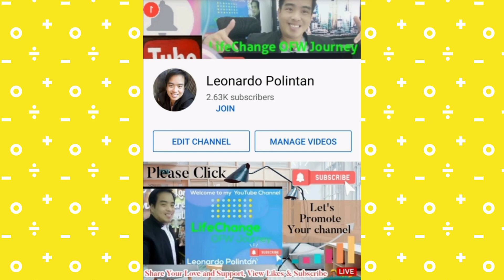Negosyo Simple pero may Kita.(500-1000daily)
Simpling negosyo na kayang Kaya sure ang kita.Negosyong pwdi kahit saan pwdi nadin sa harap ng bahay Lang.

Tamang diskarte sipag tiyaga may kabuhayan kana.

Salamat.